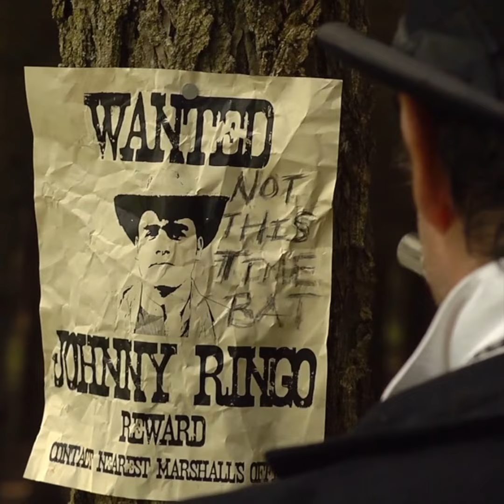Bullet for Bounty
So just to be clear, I abhor gun violence.  I don’t own a gun and I’m not a hunter, but I have many friends who do and I understand their perspective on the subject.  However, I honestly don’t think the founding fathers of this country were thinking of assault rifles or automatics or even semi-automatics when they wrote the Bill of Rights in 1791.  And, to make matters worse, I’m becoming more complacent with headlines touting school shootings and drive-bys.  But I am a romantic and I do love stories about the old west, particularly when the “good guy” is the reluctant but deadly gunslinger or bounty hunter.  You know, I spent a career working in the entertainment industry but never got to pursue my dream of directing a western… until now.

Here’s my take on the old west — it’s called: Bullet for Bounty.